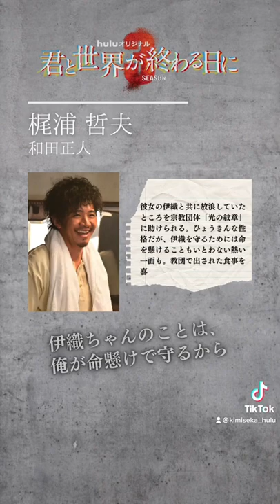キャラクター紹介！ 梶浦哲夫 君と世界が終わる日に season3 TikTok